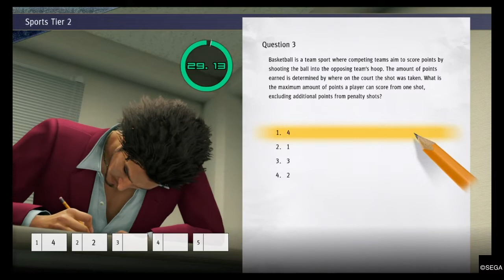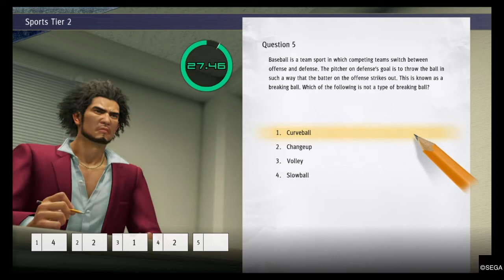This is why yakuza 7 better than RDR2